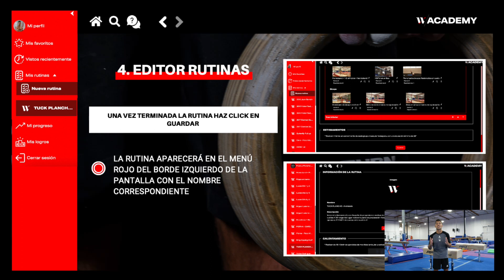🔥 HOMBRO, TRÍCEPS, ABDOMINAL Y GLUTEO 🔥 Nueva RUTINA de 8 ejercicios de FUERZA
¡Hola WARMERS! En este vídeo os propongo una rutina de fuerza de 8 ejercicios para la principal musculatura implicada en el movimiento LEG SWINGS:

1. Hombro
2. Tríceps
3. Abdominal
4. Gluteo

Deberéis hacer 3 series de cada uno de los ejercicios y MÍNIMO las repeticiones que os marcamos en el video. ¡Espero que la disfrutéis!